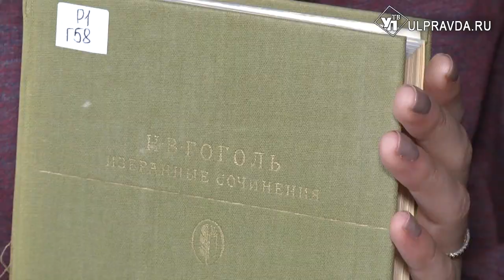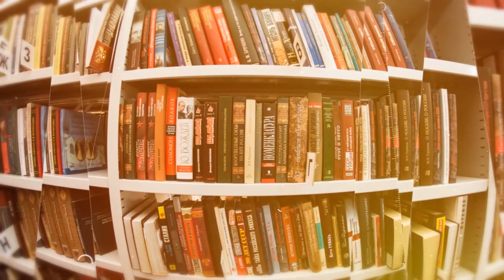Дежурный по чтению. «Ревизор» от Николая Гоголя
Классика всегда актуальна. Предлагаем почитать, а кому-то перечитать комедию великого русского писателя Николая Гоголя «Ревизор». Это произведение является одним из ярчайших образцов русской сатиры. Книгу Гоголя можно найти в Центре чтения Дворца книги.